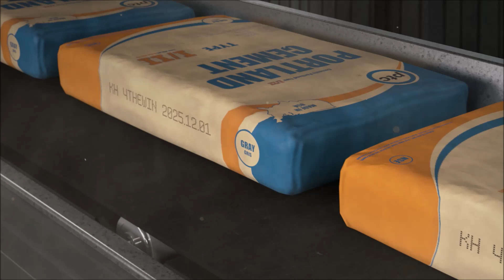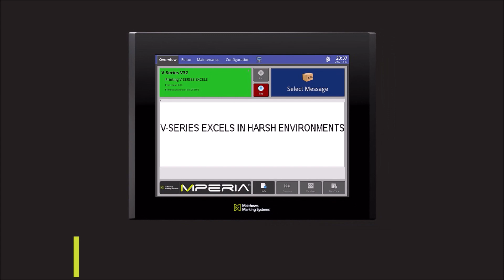Ontdek de kracht van de V-Serie grootkarakter inkjet printers (DOD) van Matthews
Ontdek in enkele minuten hoe u uw productielijn op kruissnelheid houdt dankzij de V-Serie grootkarakter (drop-on-demand) inkjetprinters van Matthews.

De V-Serie is de juiste keuze voor grootkarakter inkjet printen op een grote verscheidenheid aan substraten, zowel poreus als niet-poreus.  Het is het meest robuuste, betrouwbare inkjet markeersysteem in de industrie, ontworpen om in de zwaarste omstandigheden te functioneren, zodat u zich geen zorgen meer hoeft te maken!

De V-Serie wordt aangedreven door MPERIA: het geautomatiseerde, gecentraliseerde en aanpasbare markeer- en codeerplatform.  Gaande van één printer op één productielijn tot meerdere markeersystemen op meerdere lijnen. MPERIA is de enige controller in de sector die het allemaal kan!

Volg Presa op LinkedIn en blijf op de hoogte!